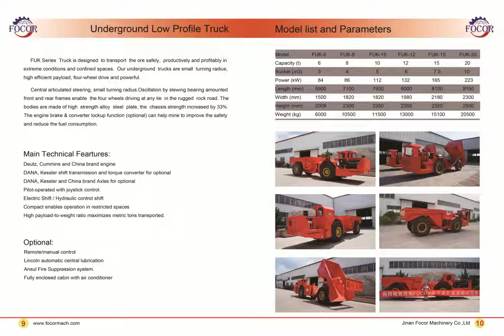Video of Focor Machinery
Focor is a manufacturer for underground mining machines: scooptram, mining truck, jumbo etc.